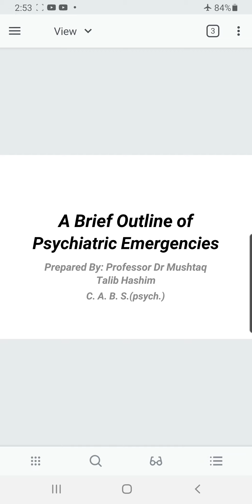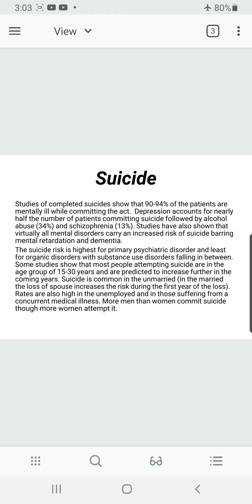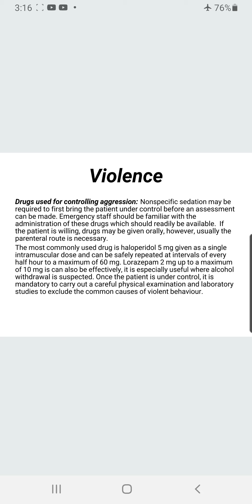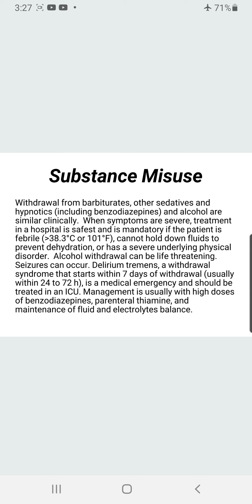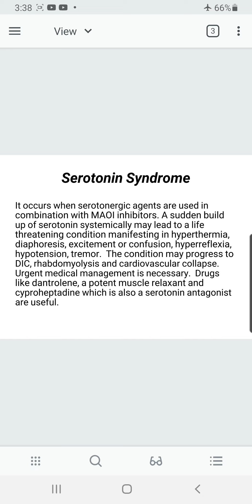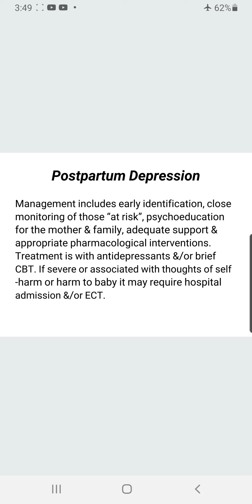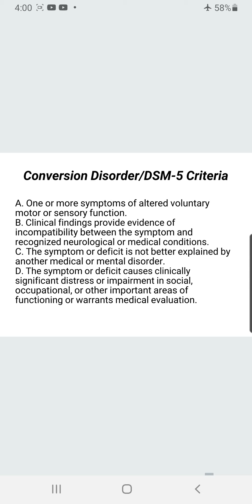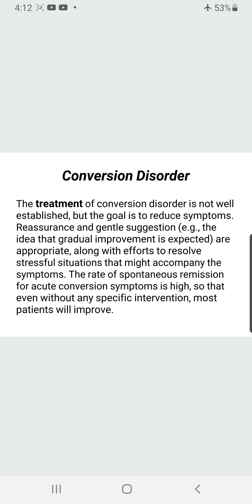Clinical Presentation For Medical Students of Baghdad Medical School: Emergency Psychiatry.